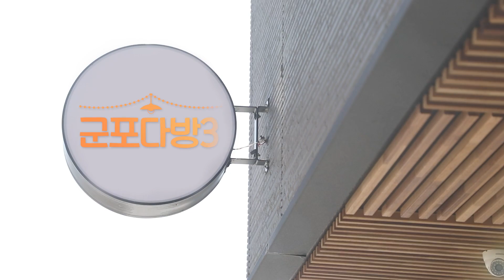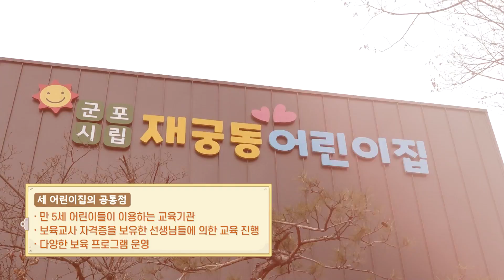어린이집은 몇 세부터 보내는 것이 좋을까요?🙄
육아 · 아동 보육기관으로 땔레야 뗄 수 없는 중요한 이곳에서
군포다방으로 세분이나 방문을 하셨다는데요~?!😲

오늘의 군포다방에서 어떤 곳 인지,
무슨 일을 하는지 함께 알아볼까요?🥰

📌 어린이집
- 6세 미만의 어린이를 돌보고 기르는 시설.
- 연령별로 국가 수준의 표준보육과정을 운영.
- 영유아의 심신을 보호하고 건전하게 교육하여 건강한 사회구성원으로 육성
- 보호자가 경제적, 사회적으로 원활하게 활동할 수 있도록 지원

📢군포다방에서 시민 여러분의 사연을 기다립니다.

일상 이야기, 코로나19 극복법,
나만의 취미생활, 자랑하고 싶은 모임,
뜻 깊은 활동이나 훈훈한 미담,
나만 알고 싶은 숨은 명소까지~
어떤 사연이든 대환영!

지금 바로 여러분의 이야기를 보내주세요!

📌참여 방법
※이메일 참여 시 연락처 기재
※사연이 채택되면 소정의 선물을 드립니다.